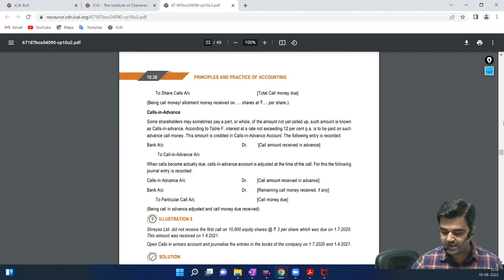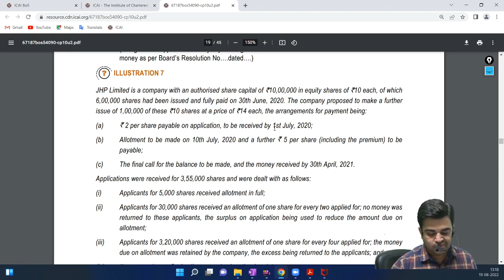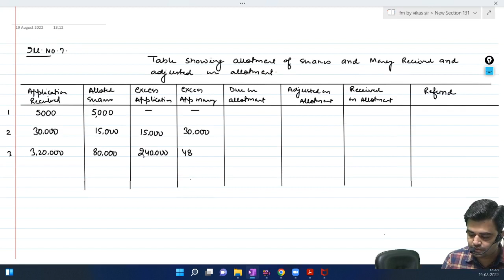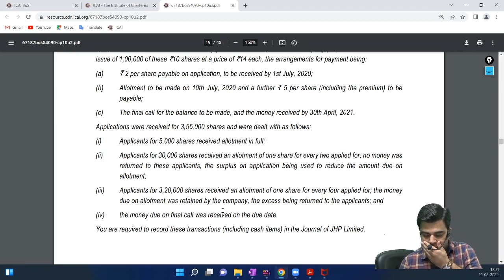(Lecture-77) Chapter 10: Company Accounts Unit-2 19-08-2022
ACC BY ROHIT SIR (GCF-6) NOV-22